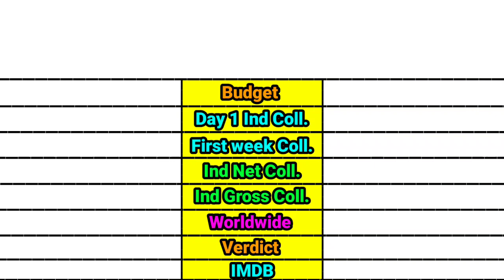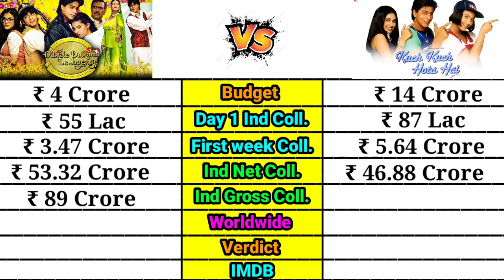DDLJ vs KKHH movie lifetime world wide total box office collection comparison video।।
Old is Gold presents Bollywood movie DDLJ vs KKHH movie box office collection comparison

Old is Gold presents Bollywood movie DDLJ vs KKHH movie box office comparison
Old is Gold presents Bollywood movie DDLJ vs KKHH movie lifetime world wide box office collection comparison video

bollywood movies box office collection comparison
bollywood movies box office collection comparison shorts
bollywood movies box office collection comparison video